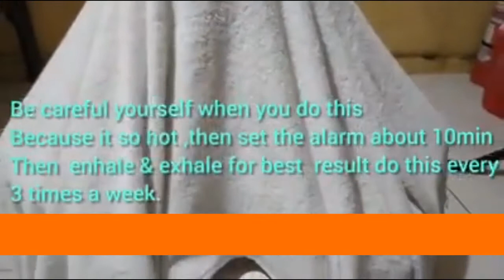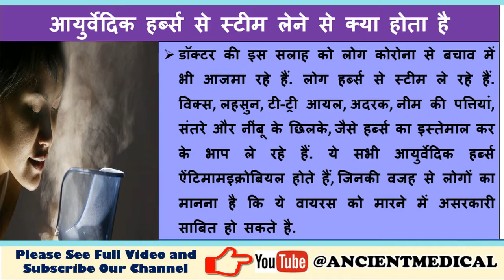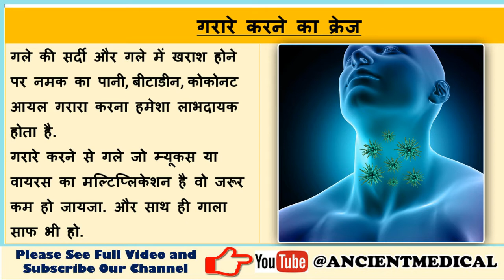Fact check: वाकई स्टीम और गरारे कोरोना से बचाव में असरदार हैं क्या?,Will steam kill the corona virus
Fact check: वाकई स्टीम की मदद (भाप) और गरारे कोरोना से बचाव में असरदार हैं क्या?
Is steam and gargling effective in protecting against corona virus
-Does Inhaling Steam from Hot Water Kill Coronavirus?
- Coronavirus Steam Therapy - STEAM AWAY MUCUS & VIRUSES

1. आयुष मंत्रालय द्वारा इम्युनिटी बढ़ाने के लिए संशमनी वटी का सेवन करना है, इसका सेवन कैसे करे ?

2. गिलोय कब खाना चाहिए, गिलोय खाने का सही तरीका क्या है?  गिलोय शरीर को एक नहीं बल्कि कई तरह की बीमारियों से बचाता है.

3.अहमदाबाद के शोधकर्ताओं का सबसे बड़ा दावा, कोरोना को रोकने के लिए इन चार चीजों का सेवन करे

आपके द्वारा किया गया एक शेयर किसी जरूरतमंद तक यह जानकारी पहुंचा सकता है !
धन्यवाद।

Ref.